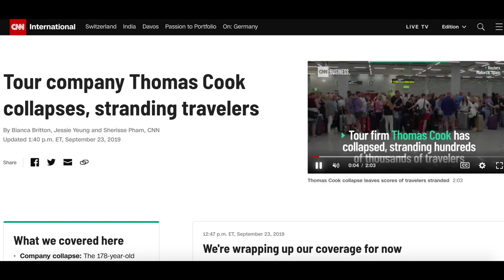What Happens Now to Thomas Cook's Planes?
Last week, after nearly 200 years of ferrying countless numbers of passengers across the globe, travel giant Thomas Group folded. The collapse poses an interesting question: what happens now to their planes? Due to how the company conducted their business, the answer may not be as straightforward as you might think. Let me explain...

Follow me on instagram at @cobyexplanes for more great aviation content, video updates, and polls - I interact with all of my subscribers so feel free to leave a comment below the video if you have any follow up questions!

Also big thanks to Tim Dodd the Everyday Astronaut for providing the soundtrack and for inspiring me to continue honing my craft.

P.S. - Hope you guys enjoy the new camera as much as I do ;) Let me know if you can tell the difference!